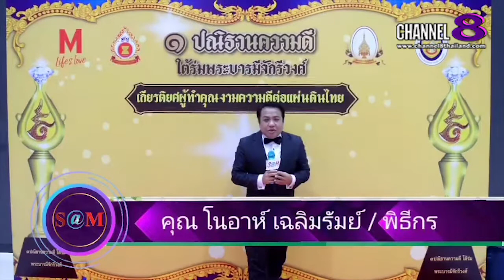The​ SaM​ ET! NEWS​ : ซี พฤกษ์​ -​ นุนิว ชวรินทร์ ดารา นักแสดง​ ร่วมกล่าวให้ฝาก​ติดตาม​ผลงาน​